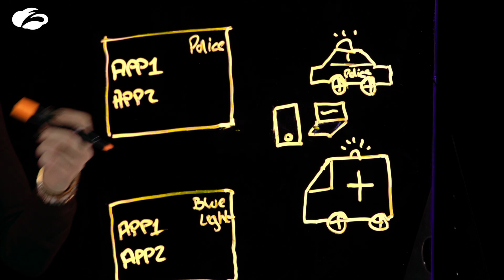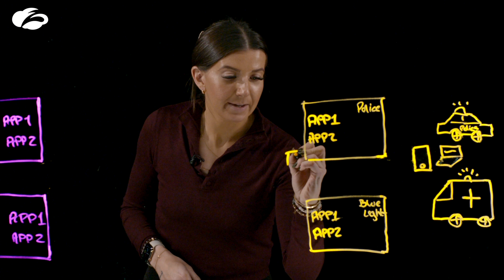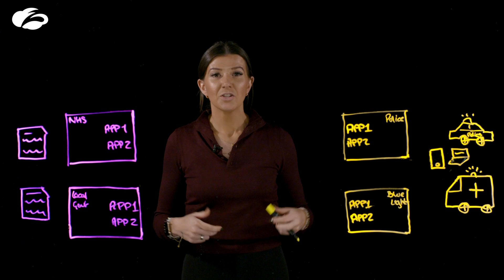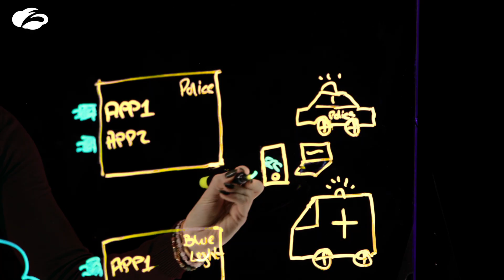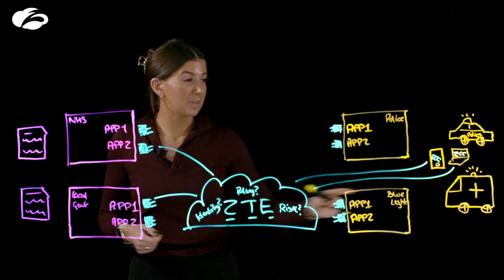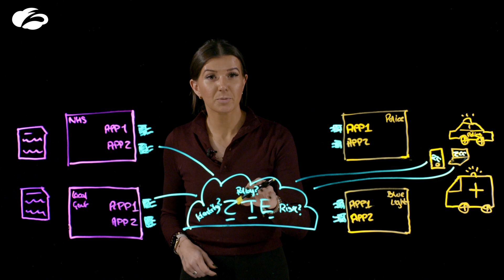Zero Trust Networking for Public Sector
Zscaler enables the public sector to fully embrace the cloud and modernize IT by leveraging zero trust—securely connecting users to applications regardless of device, location, or network.
Our Zero Trust Exchange™ enables the seamless, secure exchange of information, transforming the way we work today and tomorrow.